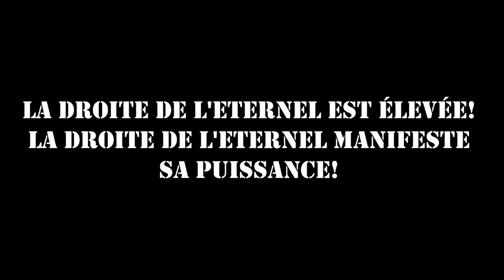Èzili Pèdi Batay # 24 meilleur feuilleton haitien 2022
Haitian movies 2022 La Foi de Djouna / Film Haitien complet 2022 / Nouvo Film Ayisyen 2022
NOUVEAU FILM HAITIEN 2022 COMPLET FULL HD
La Sorciere d'un foyer full movie | Strong | Tania | Jenny Queen | Fedna
LES CRIS DE COEUR DE STÉPHANIE 🇭🇹 Full Movie
Alelouya | Full Haitian movie
MESYE MARYE A { EPIZODE 01
SENDOMENG SE TÈ GLISE Ti Goute 4 " full movies haitian 2022 pla